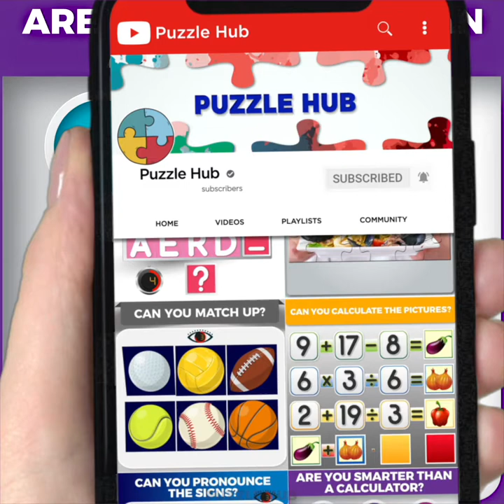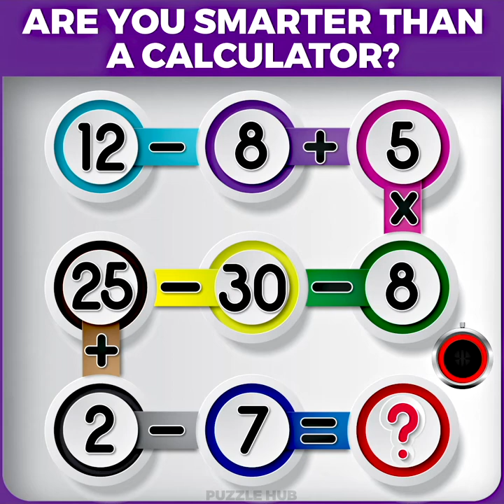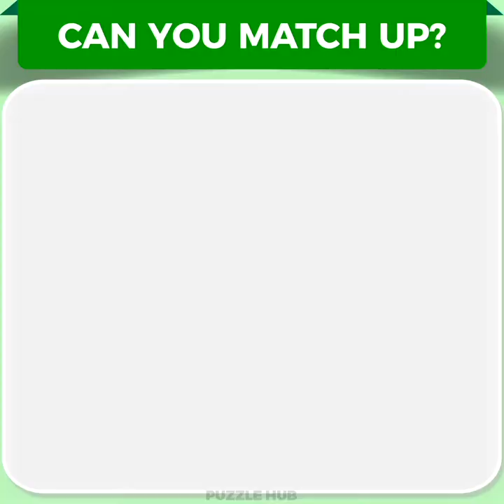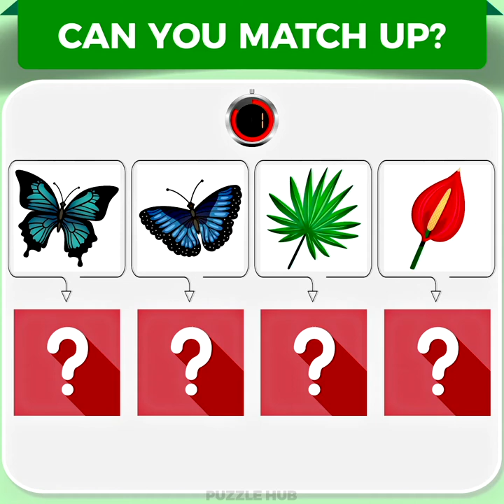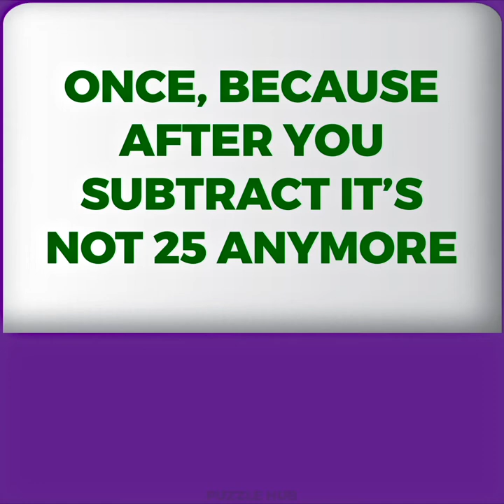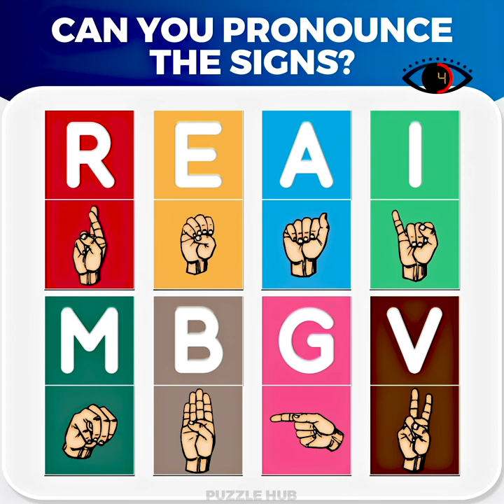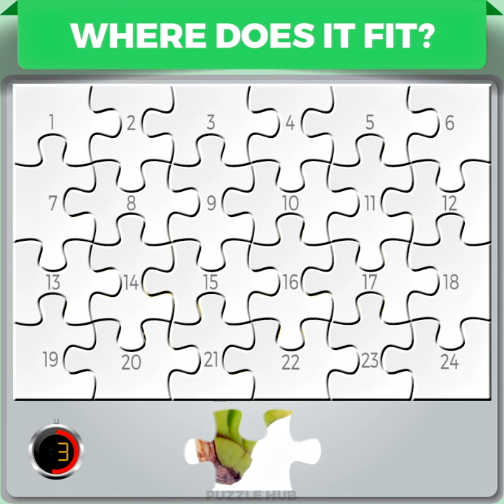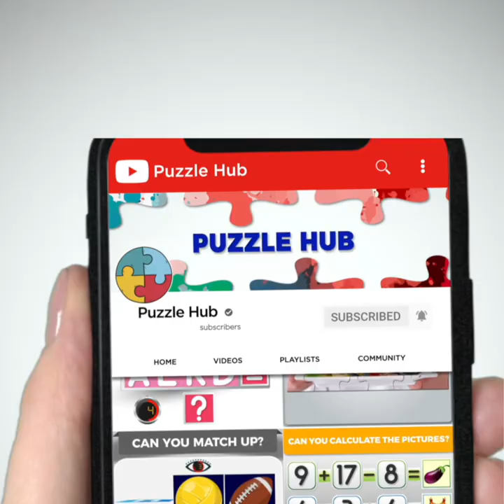30 Amazing Puzzles to Check if You Are Genius or Normal